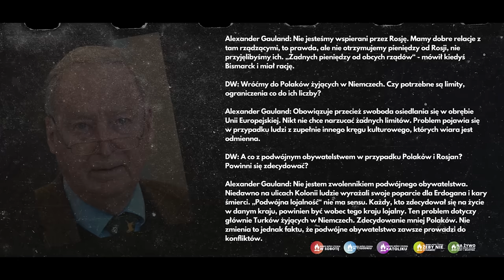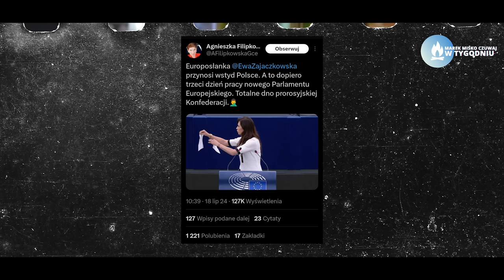Zajączkowska jak brzytwa! Miśko: A w tle kompromitacja państwa.